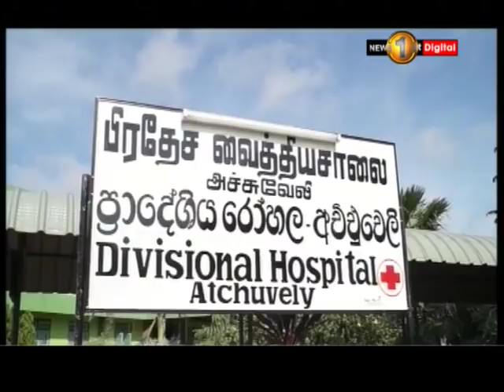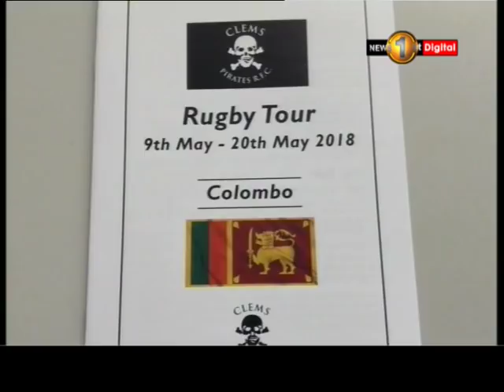News 1st Lunch Time News Tamil - (14-05-2018)